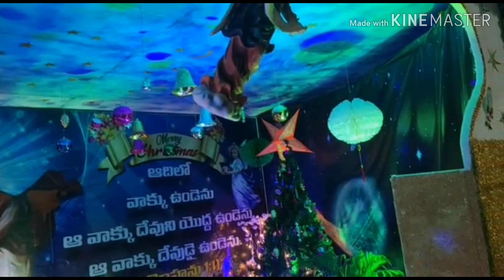memu christmas ela chesukunnamu మేము క్రిస్మస్ వేడుకలు ఎలా చేసుకున్నామని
Memu christmas ela chesukunnamu
మేము క్రిస్మస్ వేడుకలు ఎలా చేసుకున్నామని
My Instagram Id. Vijaya Rani k
My Facebook id
Indian amma vijayarani indianamma